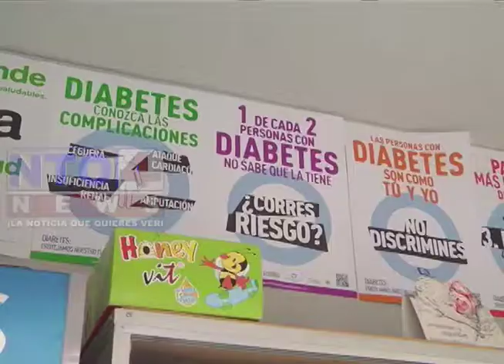Inauguraran patronato del diabético en San Marcos.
El próximo fin de semana la clínica de la diabetes estará realizando inauguración del patronato del diabético,  que funcionara en el departamento de San Marcos.